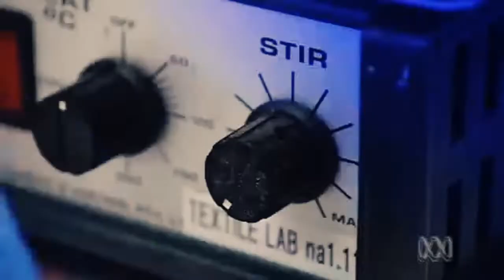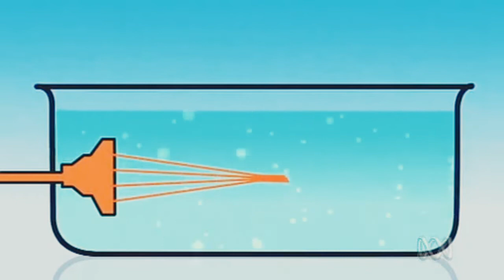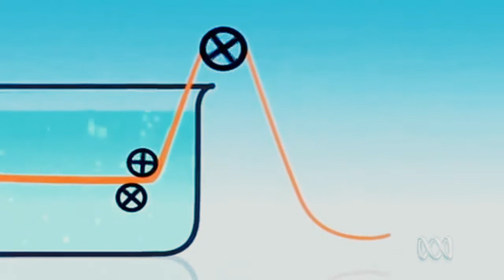Bamboo Fiber in Clothing Fabric | Production Process Description (Innovative Textile)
Bamboo Fiber in clothing fabric process description Innovative textile

Bamboo Fiber:

Bamboo fibers are cellulosic fibers produced from Bamboo Plants a type of grass. There are two methods of producing bamboo fibers namely Mechanical method & Chemical method. Mechanical methods are similar to Flax production ( retting, enzyme treatment, boiling, scutching, cutting etc.,) and this gives Natural bamboo fibers. There are two types of Chemical methods namely Bamboo Viscose Rayon method & Bamboo Lyocell method.
￼Bamboo Fiber, Bamboo Viscose Rayon method produces Bamboo fibers in the same way as Viscose Rayon production methods. Bamboo Lyocell method produces Bamboo fibers in the same way as Lyocel / Tencel production methods. But the majority of the bamboo fibers for textile application is produced by the Viscose Rayon Production methods.

Merits of Bamboo Fiber:

Soft, silky to touch, natural sheen, drapes well, highly absorbent material, quick drying, machine washable, anti microbial properties, anti UV, breathability, bio-degradable, and odors absorption properties.

Bamboo fabric is a natural textile that has been growing in popularity in recent years, both for its quality and its environmental friendliness. Bamboo fabric is made from the pulp of bamboo plants, which are actually a type of grass. The fastest growing grass species in the world, in fact, making them one of the most easily renewable natural resources we have. Aside from being more sustainable, bamboo fabric is also light and strong, with excellent wicking properties.

Properties of Bamboo Fabric:

Bamboo fiber is soft and comfortable against the skin, as it is naturally smooth and round even without any chemical treatment. Bamboo fiber has no sharp spurs to scratch against the skin, and people who are allergic to other natural fibers like wool or hemp will usually experience no allergic reactions from wearing clothing made of bamboo fibers.

The Manufacturing of Bamboo Fabric:

Bamboo fiber started being used for clothing in the 20th century. Its manufacturing began in China and spread from there. In its un-spun form, bamboo fiber looks much like cotton. When processed, the bamboo becomes heavy and pulped, at which point it can be separated into threads for spinning, dying and weaving into cloth. Many companies who produce bamboo fabric employ an extensive bleaching process, but there are companies who leave the bamboo fiber unbleached.

Mechanical Processing:

During the mechanical processing of bamboo, the bamboo plant is crushed into a pulp. The bamboo’s natural enzymes are used to form a mushy substance from which fibers can be combed out. These fibers can then be spun into yarn, which is then used as bamboo fabric or linen to make cloth products. The mechanical processing of bamboo fiber is very eco-friendly, and is similar to the manufacturing of flax or hemp cloth.

Chemical Processing:

Chemical processing is the most common form of bamboo fiber processing. Though many chemical processing methods are not environmentally friendly, there are some methods that are more eco friendly than others. Chemical processing of bamboo fiber involves “cooking” the fiber using chemicals to create a kind of regenerated cellulose fiber, which can then be used for thread and woven into cloth fabric. All parts of the bamboo plant are used in the process of turning it into usable fabric.

Environmentally Friendly Chemical Processing:

The Lyocell process is generally considered to be the most environmentally friendly method of manufacturing bamboo cloth fiber. This is because it is in general more sustainable than most common chemical processing methods. According to the FTC, Lyocell is defined as a cellulose fabric made by an organic solvent spinning process. The chemicals used in this processing method are non-toxic and much safer for humans than other traditional processing chemicals. About 99.5% of the chemicals used are captured in a close-loop container, which means they can then be recycled with minimal amounts of them being released into the environment, avoiding air and water pollution.

Right now, people are still in the process of the developing new manufacturing methods to add to the available “green” options of bamboo fabric making. One of these processing methods is Greenyarn, which makes use of chemicals to form nano bamboo charcoal particles that can be woven into fabrics.
Textile Manufacturing process, Garments manufacturing process, fabric manufacturing process, yarn manufacturing process